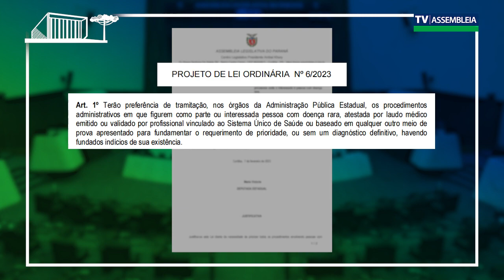ASSEMBLEIA APROVA PROJETO QUE ESTABELECE PRIORIDADE NOS PROCESSOS RELACIONADOS ÀS DOENÇAS RARAS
O projeto de lei 6/2023, apresentado pela deputada Maria Victoria, foi aprovado em primeira votação pelos deputados estaduais e estabelece prioridade na tramitação de processos no Governo do Estado para pessoas com doenças ou síndromes raras. A deputada defende que a rapidez no diagnóstico e início do tratamento é essencial para garantir qualidade de vida aos portadores das doenças. No Brasil, estima-se que existam 13 milhões de pessoas com doenças raras. Em fevereiro, mês de conscientização sobre as doenças raras no Paraná, a deputada realizou uma série de eventos para conscientizar a população e sensibilizar os órgãos de saúde pública e os profissionais da medicina para os tipos de doenças raras e as dificuldades que seus portadores enfrentam para conseguir um tratamento.